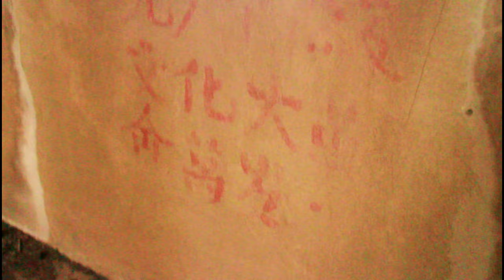携带弹弓探索鄱阳湖湿地，荒野囧途奇葩遭遇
这是一次有趣的夜晚疯狂之旅，上集有点无聊所以没传